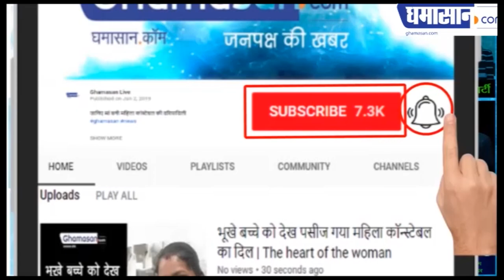Kiara Advani HOT Sizzling Photoshoot Viral on Social Media | Bollywood Actress in Bikini | Ghamasan